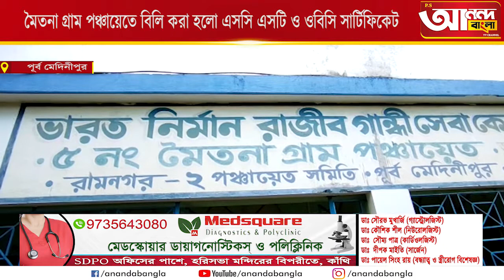মৈতনা গ্রাম পঞ্চায়েতে বিলি করা হলো এসসি এসটি ও ওবিসি সার্টিফিকেট